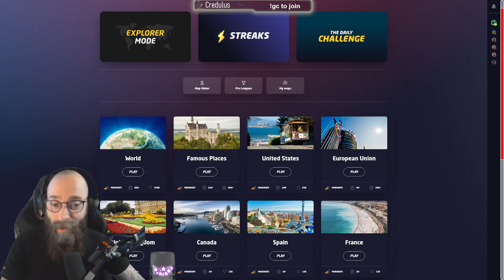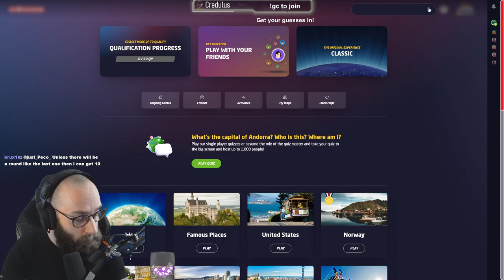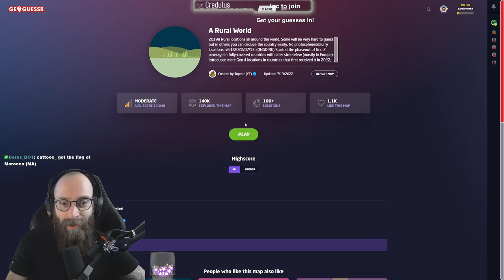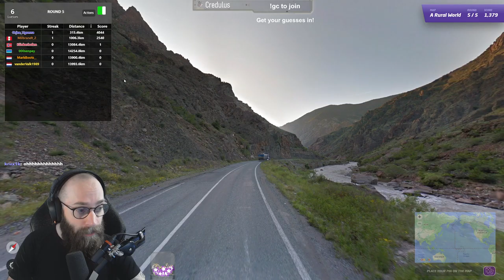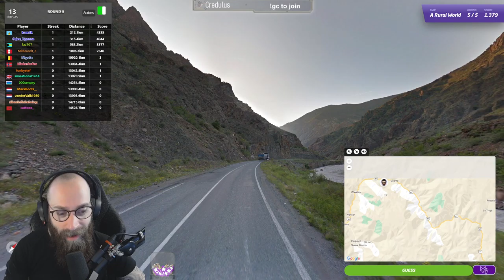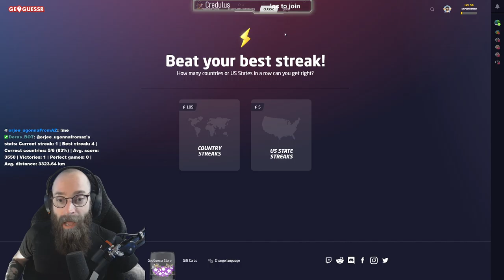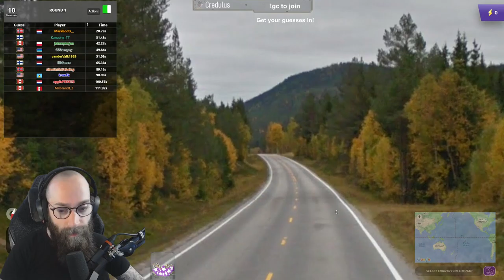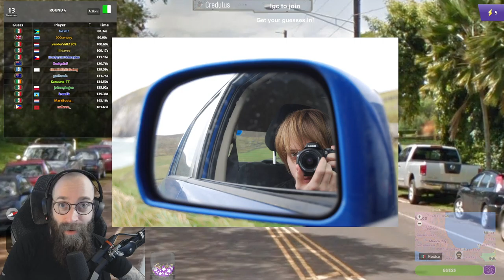2022 08 14 - GeoGuessr